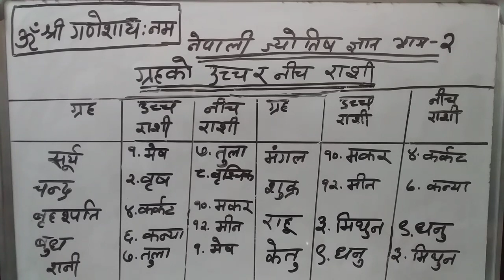ग्रहको उच्च र नीच राशी, नेपालीज्योतिष ज्ञान, भाग - २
Nepali Jyotish Gyan
Nepali Jyotish Sashtra
Jyotish Shashtra in Nepali
Nepali China Herne Trick
Jyotish Gyan